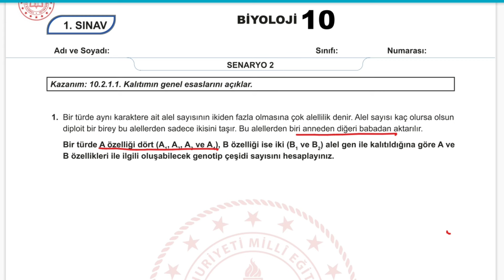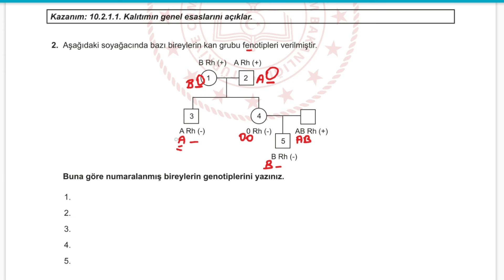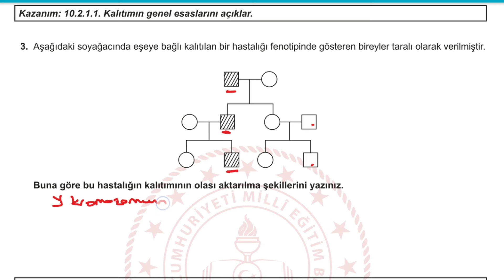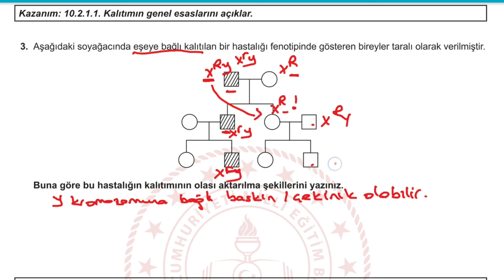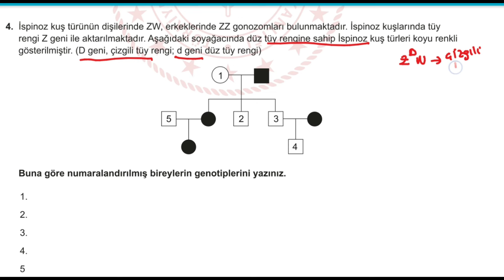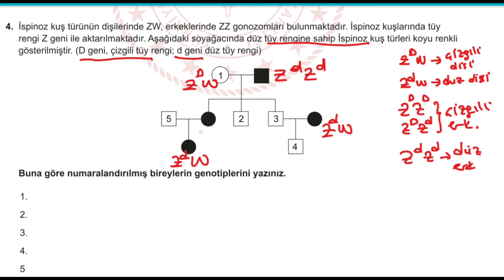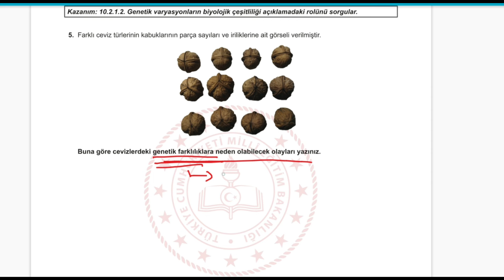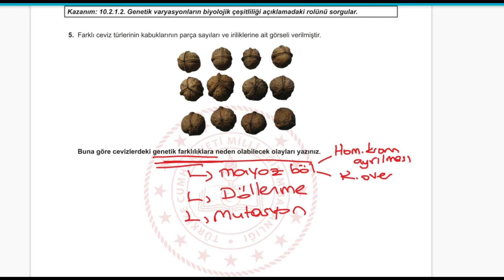Biyoloji 10. Sınıf 2. Dönem 1. Yazılı MEB Senaryo 2 Soruları (açık uçlu / klasik) Anadolu Lisesi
Biyoloji MEB 10. Sınıf 2. Dönem 1. Yazılı Senaryo 2 Soruları (klasik) 2023/2024 PDF için tıkla;

10. SINIF 2. DÖNEM 1. ORTAK YAZILI KONU SORU DAĞILIM TABLOSU VE ÖRNEK SENARYOLAR Anadolu Lisesi

Arkadaşlar merhaba,
Hem konuları tekrar etmeniz, hem de yazılılarda daha başarılı olmanız için Biyoloji MEB 10. Sınıf 2. Dönem 1. Yazılı Senaryo 2 Soruları (klasik) 2023/2024 çözdük.
Başarılar dileriz...